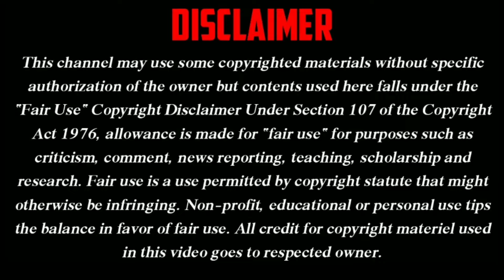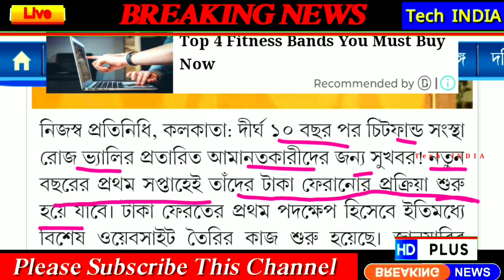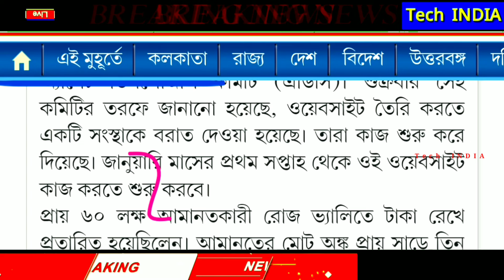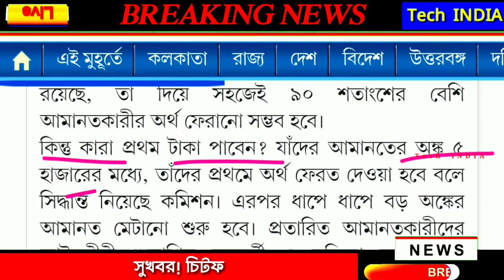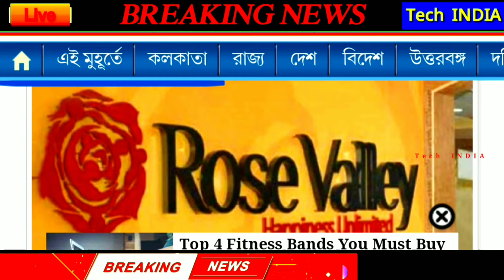LIVE 🔴 2024 সালে চিটফান্ডের টাকা ফেরত দিচ্ছে | 90% মানুষ টাকা পাবে? Chit Fund Money Return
LIVE 🔴 2024 সালে চিটফান্ডের টাকা ফেরত | Online Application For Refund of Chit Fund Money

Chit Fund Money Return

Chit Fund Money Refund

chit fund money return 2024

how to apply online chit fund money refund

chit fund company money return portal

chit fund money refund sarada

chit fund money refund narada

chit fund money refund sahara

chit fund money refund portal

chit fund money refund rose valley

money return

apply online for chit fund money refund

chit fund application

return of money

money refund application

chit funds

চিটফান্ডের টাকা ফেরত

রোজ ভ্যালির টাকা ফেরত

Rose Valley money return